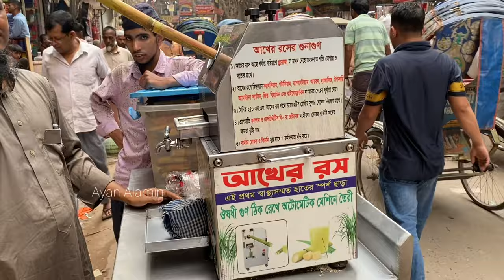গরমে আরাম স্বাস্থ্যসম্মত অটোমেটিক মেশিনে তৈরি আখের রস | Fully Automatic Sugarcane Juice Machine.